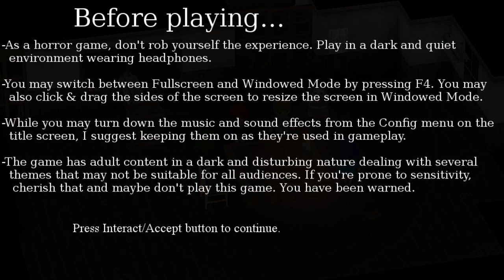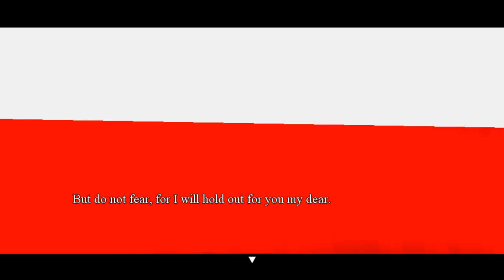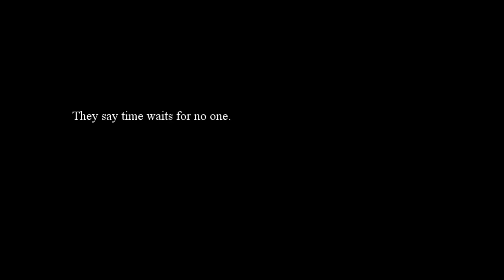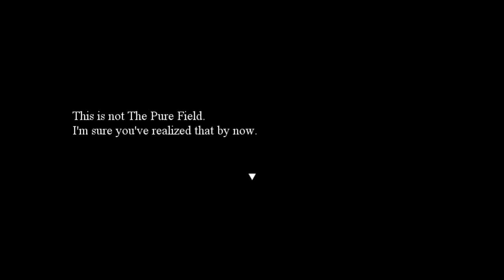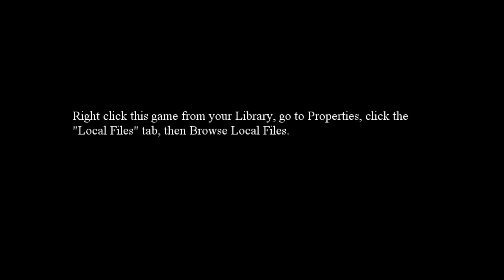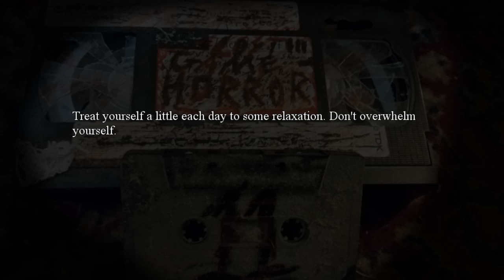VERY DISTURBING JOURNEY - FEAST YOUR EYES / PURE FIELD - Found Horror Game 11.exe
WARNING: This game feature MATURE themes

You'll scream in pleasure... You'll choke with fear! Play through 11 sick, frightening and perverted games, released in an experimental episodic format that relies on you, the players, to continue. Can the curious souls brave through the hidden depths of each game to reach the shocking conclusion?